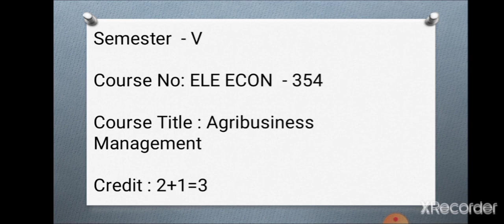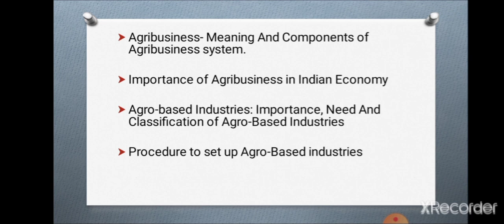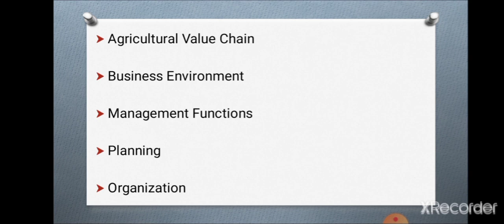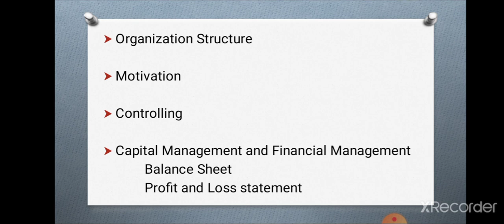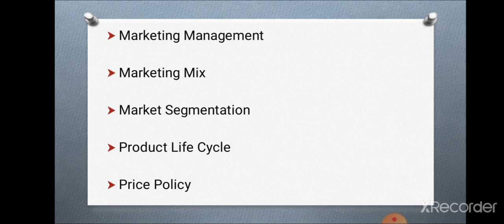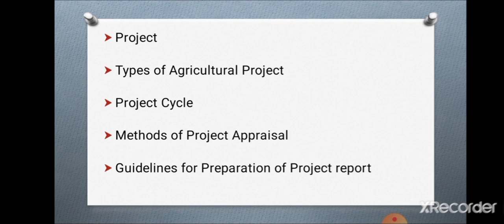Lecture no 1 Ele econ 354 introduction lecture By Deokate Pallavi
Lecture no  1 Ele econ 354 introduction lecture